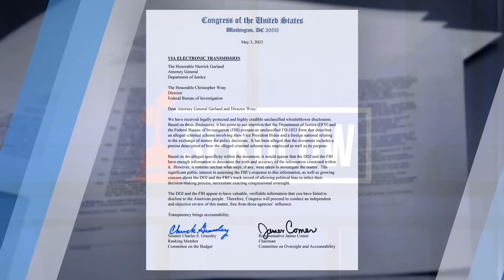FBI Whistleblower Allegations Could Sink Biden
This could be the biggest allegation against President Joe Biden yet.

Yesterday, we learned that U.S. House Committee on Oversight and Accountability Chairman James Comer (KY-1) sent a letter to Christopher Wray, Director of the FBI, and U.S. Attorney General Merrick Garland, as well as a subpoena to Dir. Wray, regarding an alleged criminal scheme involving President Biden and an unnamed foreign national – when Biden was still Vice President.

The letter implies reports of an FBI whistleblower detailing a tradeoff of money for foreign policy favors – aka a bribe. If this is true, it’s a major betrayal of the American people. And, of course, it’s a crime.

The whistleblower says the Justice Department knows about the document exposing then-V.P. Biden’s alleged criminal scheming, but to date, has done nothing about it. But the Deep State is a myth, right?

For now, the White House seems to be trying to shrug off this new information, but if what the whistleblower is claiming turns out to be true, you can bet there’s some scrambling going on behind the scenes in Washington.

Today’s full Sekulow broadcast includes more discussion of this developing story and what it could mean for the Biden Administration and the President’s hopes of a second win in 2024. We’re also joined by John Solomon of Just the News to offer his expert analysis of this serious situation.